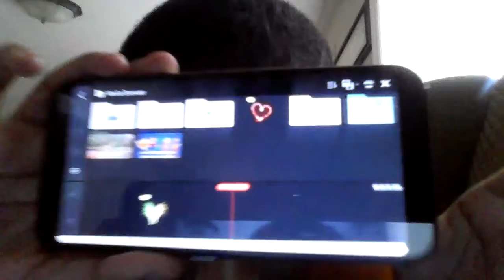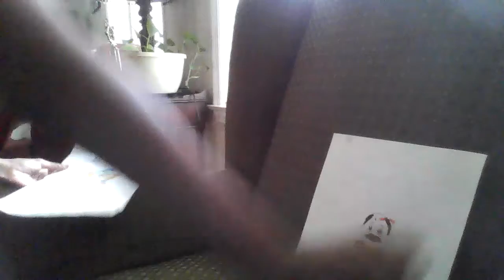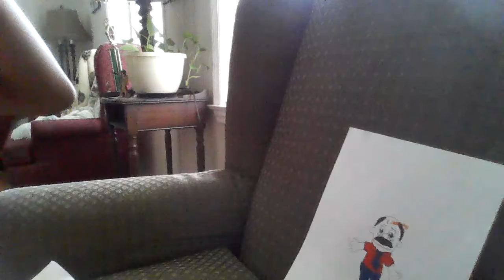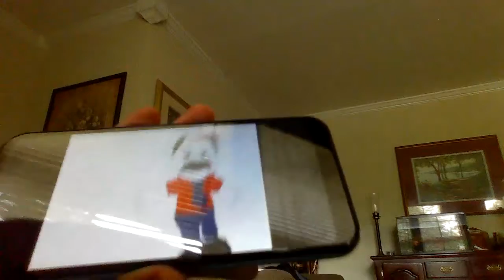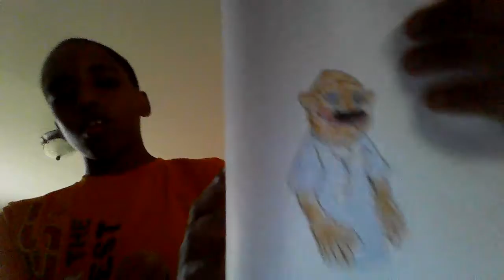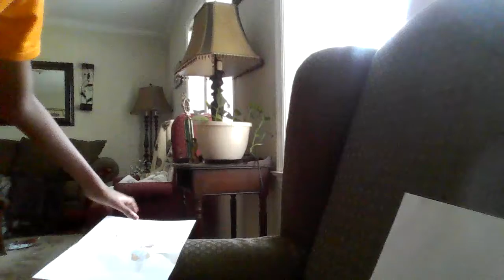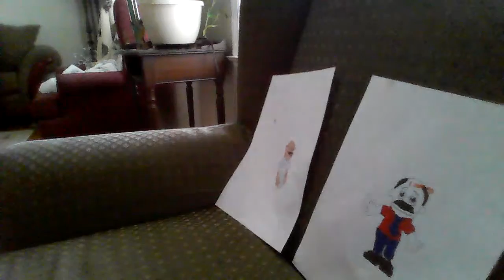SML Movie: Jeffy Gets Coronavirus BTS